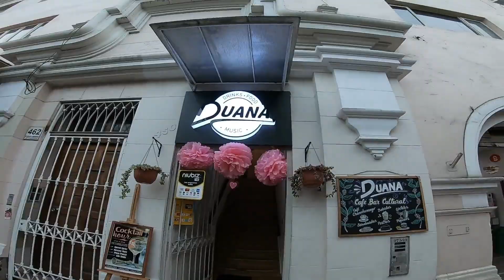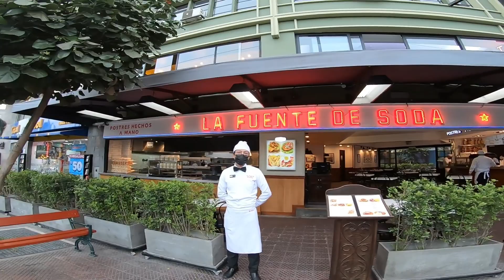CAMINANDO LA AVENIDA JOSE PARDO EN LIMA, PERU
Caminamos la Avenida José Pardo en Lima, Perú.

Si te gusta lo que ves me ayudarías muchísimo con un like 👍🏻 en el video.

Tu apoyo es invaluable para mi, un like en los videos y la suscripción al canal son totalmente gratis y representa una ayuda incalculable para seguir creando contenido en la plataforma. Además, la suscripción te mantendrá actualizado de todo el material nuevo que se suba en el canal.